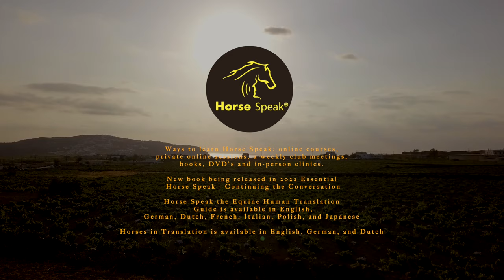Cracking the Horse Speak Code - Episode 4 - Communicating With Baby Horses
Horse Speak is about the body language of horses and how we can clearly communicate with them using just our bodies. It is not a training method but a way to have a mutual understanding.